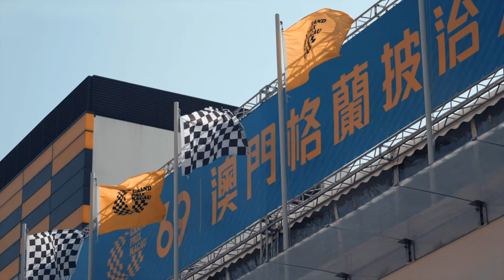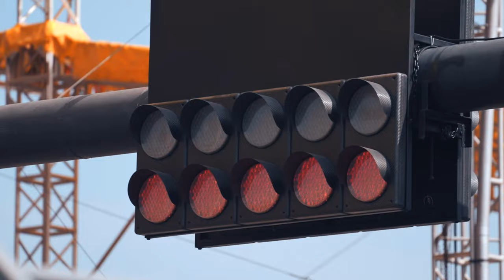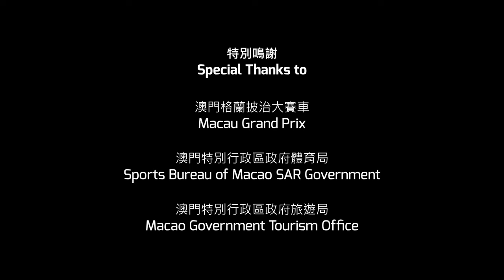Z-Challenger x Craft-Bamboo Racing | 2022 Macau Grand Prix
Craft-Bamboo Racing returned to the 69th Macau Grand Prix with a 2-car entry in 2022. Defending GT Cup champion Darryl O'Young took control of the #55 Mercedes-AMG GT3. Although the weekend didn't go as planned, it was amazing to be racing on the streets of Macau once again. Enjoy a recap of our time at the iconic Guia Circuit!

Special thanks to Z-challenger for the video and the amazing livery and all our team partners for their support.